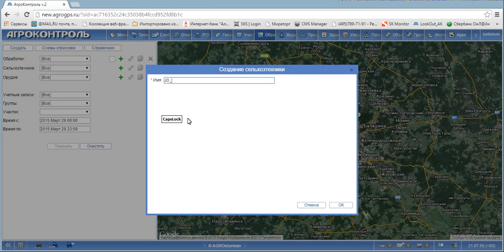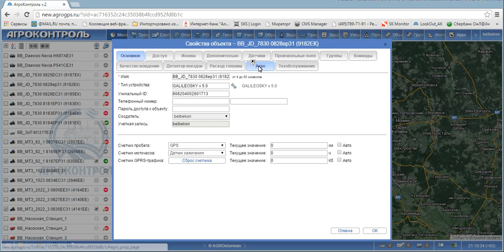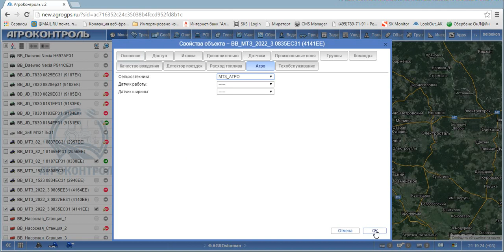Работа в программе GPS мониторинга строим Отчет Транспорт АГРО